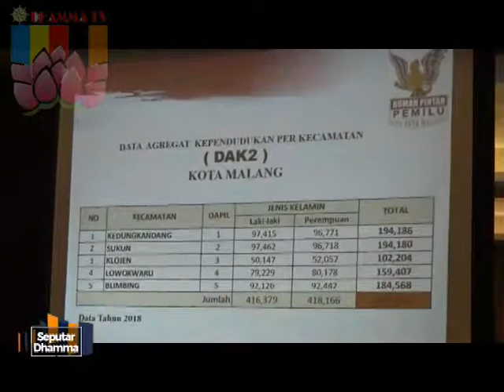Seputar Dhamma 1 seg 1